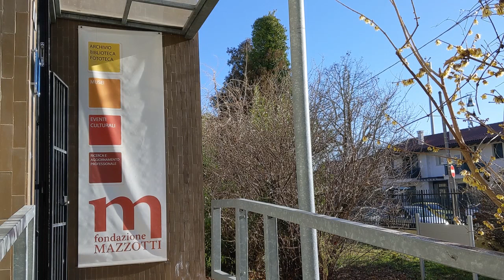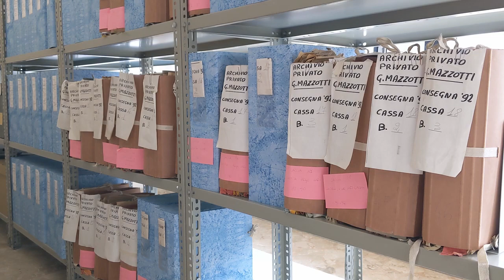Trasloco Biblioteca Fondazione Mazzotti - parte prima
I libri del Fondo Mazzotti se ne vanno dalla storica sede di Via Marchesan, Treviso, verso un deposito provvisorio dove resteranno inaccessibili fino al completamento dei lavori di ristrutturazione dell'ala sinistra della Biblioteca Comunale Ex GIL.
I documenti e gli altri materiali d'archivio vengono - solo in parte - spostati in area protetta all'interno della vecchia sede, in quanto la torre libraria dell'ex Archivio di Stato era già da tempo ritenuta inidonea.
Negli ultimi anni - sotto l'occhio arguto e complice di una grande foto di Bepi Mazzotti - sono stato praticamente l'unico custode convivente con questo prezioso patrimonio, condiviso con l'archivio di foto-cine-audio-video da me prodotti o acquisiti sulla realtà socio-culturale, artistica e dell'ambiente triveneto. Archivio e laboratorio didattico (Blow-Up e Plurimedia) ora sono in cerca di nuova casa.
Ringrazio Marco Tonon per l'instancabile determinazione di portare avanti questa impegnativa missione. Ancora tutta da rilanciare verso una pronta riapertura: viva e dinamica come ci ha insegnato Bepi, con la sua capacità di innovazione.
Gabriele Coassin